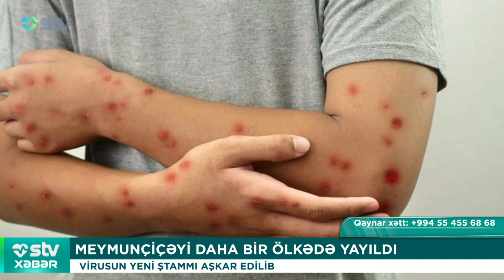MEYMUNÇİÇƏYİ DAHA BİR ÖLKƏDƏ YAYILDI